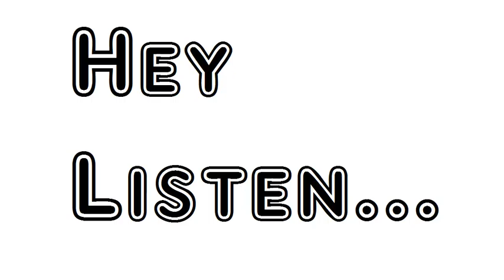Alnaschar by Bret Harte Francis